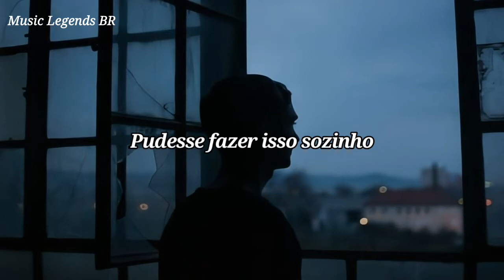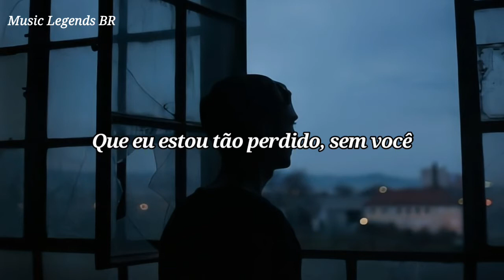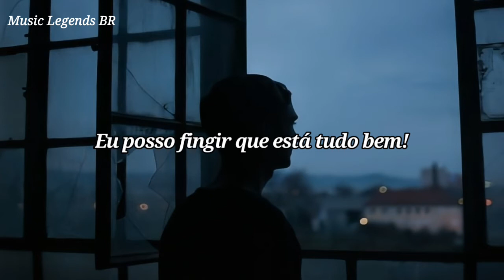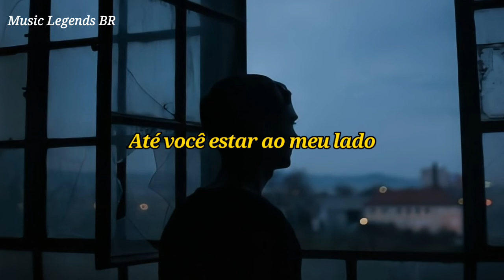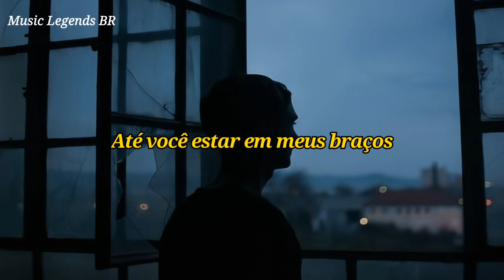Air Supply - Lonely Is The Night (Legendado-PTBR)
Lyrics:

Really thought that I
Could live without you
Could make it on my own

Sent you away
Yeah I said I didn't need you

Now I'm so lost
Without you
Now you're not here

Lonely is the night
When I'm not with you
Ain't no light
Shining through

Till you're in my arms
Till you're here by my side
Lonely am I

Never thought that I
That I would need you
That I'd be missing you

Gotta get you back
I just got to find a way now

That I'm so lost without you
And now this world
It ain't just right

Ain't no light
Shining through

Lonely am I

I can make it through
The day
I can fake it okay

I just smile and pretend
But lonely is the night

Ain't no light
Shining through

Ain't no light
Shining through

Ain't no light
Shining through